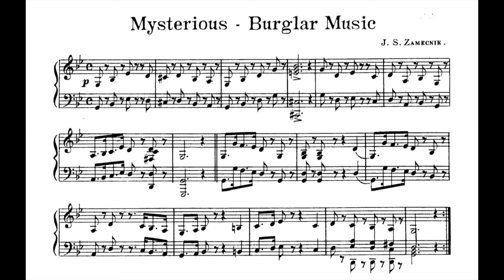J.S. Zamecnik, "Mysterious — Burglar Music," G Minor (from "Sam Fox Moving Picture Music, Vol. 1")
Recorded using Spitfire Audio's Hans Zimmer Piano library. For more information on "Sam Fox Moving Picture Music, Vol. 1" (as well as a PDF of the collection),